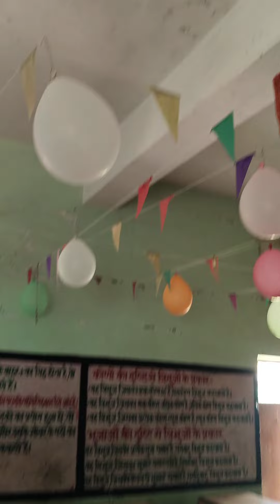Teachers Day, 2024.